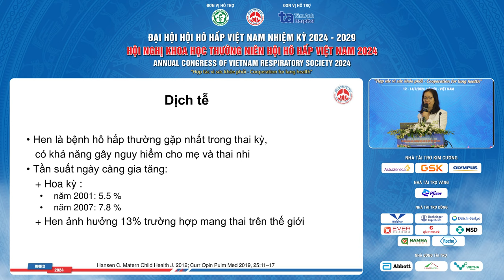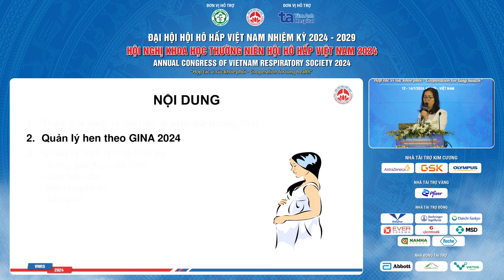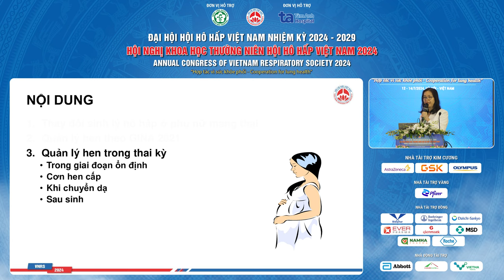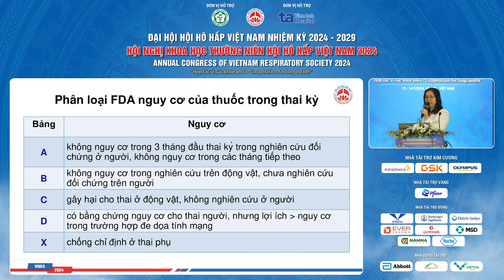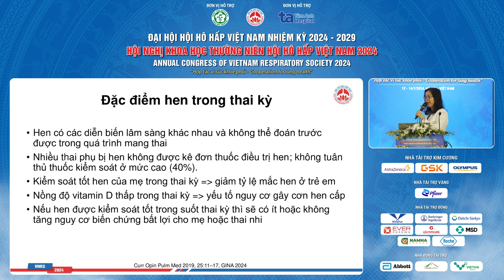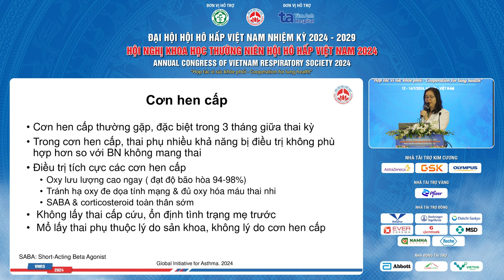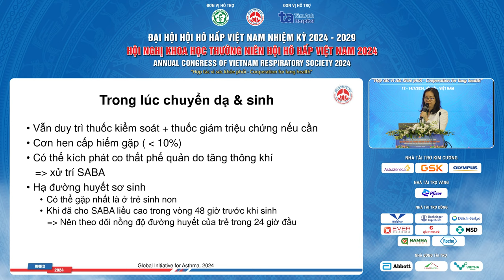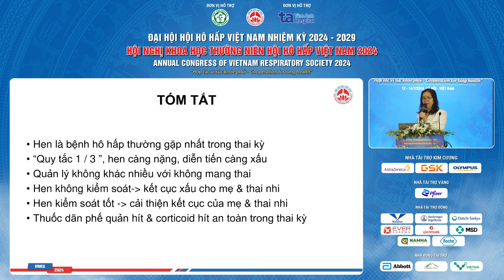Hen và Thai kỳ